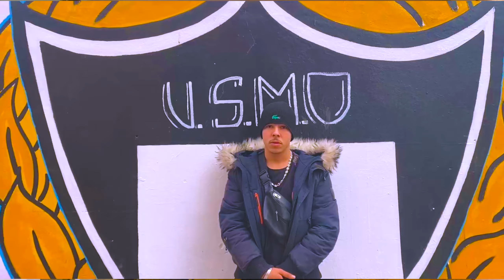ZEROTHREE - G.O.R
Performance / Lyrics :  zerothree

Lyrics :

Baraka baraka had chi rah khari fari
Bari tban eliya mercan nfuckik kimdari
Frabi mazal mabraw mor dhri
Wzayed mksiri Fuck ga3 ma dari

Had chi ri kanskhon flow dyali
Knrouli l weed wkl3eb fin bali
Kol Mara hit jdid hdchi tali ya khali
La makanch mayoufid Fuck ana la obali

B flowe lkhari9
Radi nsouvi lfari9
Chouf chkon li tare9
Bini w bink fare9

Mtb9aych Fli sba9
Rab9at Fli nza9
Rap dyali dou9
9bel mathel lbab do9

Hadi bohdi wga3 manawi nkmel
Anb9a rappi HTA nban ana lwel
Tay9 f rasi w rasi m3wel
Amigo diha fkerk la Bari twsel

3ndi bzaf dyal flowat
Knbghi ri fri9a wakha f lhouwat

Sdri kolo mlwet
W anaya 3d baghe nzed chi ntirat

Red balk mea Bali
Wakha mbli ga3 mambali
Knbol fin bali

Machi jdid w machi Bali
Chwya dyal rap fras mali
Mchi bhalk bhali

MatherFuck
Mantfak
HTA nchouf l3a9aa west sak

Fhad rap semini bak
M3aya maynf3ekch lbac

Wazen rimati
Wmdwen kalimati
Khatina dak chi dyal Smati

Knlo7o chyata wntla7o 3la se7
Khlena lklab morana katnbe7

Bach bdena rap mâché bzzef
Skhona terh b freestaylat khfaf
Tbe3 m3ana la tlaf
Lamchina HTA nychna mknzgloch lhadaf

Ch3el dak jwan ra Bari ntbwe9
Bch nfre9 ben lirajel wli mzwe9
Relax a zebi wach haseb rasek sabe9
Lakonto msamer hnaya lmtare9
Rimiwna Ghi F jabal Tarik ohna nkmlo tari9 tamal Had lber9 mabghach y3i9
Generation mahbola Radi ndiro heri9
Tara Fhad rap Li 7et yedo kandirolo didi
Fuck makanl3boch hnaya Weddi
Ghi gleb dora awlid welidi kulshi hanaya Nadi Makanadi kulshi blkmaya maladé
Had ma l9it fik abeladi Matloumnich la chetni mnha radi

L9it rasi m9r9b HTA 9rebt n9reb
9lbi 9lbo t9leb 39li 39lo ghreb
9aloli 9lbha 9ob m3a rwapa dl9ra9b
9li 9leb o che9lb ktkhafo re mseb

S9ili fi kasi kob
HTA nchouf lozel katsoub
Fhad denya cheb3na ghe dnob
Kybali ghde njm3 ydi wntoub

Alo alo WE bang bang rap dyalna kolo sank sank ri zed fkerk dik like liké lakonti monafi9 w feik feik
Ri btafa nsak hde mėa li meak 3yit n9ra w masektch lbak me n3lem li 9rak whta hadok li hasdina fuck ²

Okey had rap gaim
Lamakanch gelbk 9ase7 mghdech dem
Mab9atch f9dem wla jded ra b9at Fli flow dyalo fih sem
Bghaw ychofoni mazem w ana dema mbtasem wakha lhem
Dymen knder li lazem wa fhem ntaya lfehem

Wakha 3ad bdet
Htle ay beat
Nflowe 'ibgheat
Machi re jit w rapiet
F 3mri 17
Halef tnkhrbe had rwipat
Dyal zwa9 wlfiltrat

Mli bdena mareydna kho ana w dmaghi anjeboha dra3
Whta chi wahed maygheyrna GD hadak lifwetha ta3a wjme3